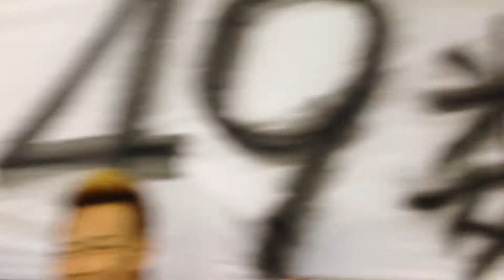2013.10.6 薮田＆晋吾引退セレモニー1